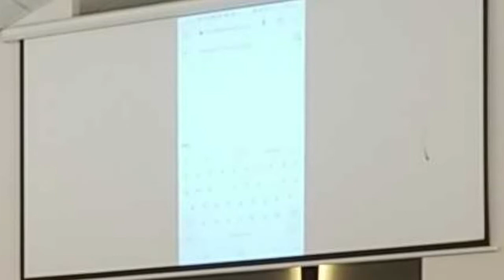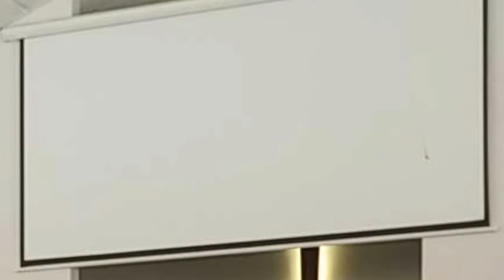Sunday Afternoon 7.31.22 -"I'm Thankful" (Fellowship Sunday)